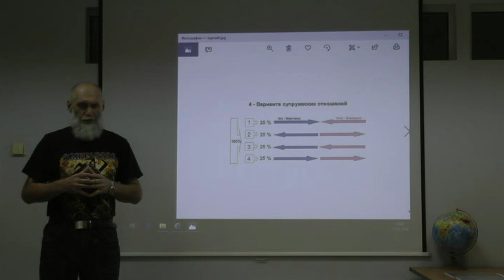4 ВАРИАНТА ВЗАИМООТНОШЕНИЙ В ПАРЕ. Почему семьи распадаются? Как расставить приоритеты в отношениях.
В видео рассказывается о правильном отношении мужчины и женщины друг к другу в паре. О том, как выстроить гармоничные отношения в паре, в семье и в своём Роду. Почему семьи распадаются сегодня так часто и как расставить приоритеты в отношениях, чтобы семья была счастливой и крепкой.

Олег Геннадьевич Паньков — историк-исследователь Родной культуры, Родовой Знахарь и целитель-практик, писатель и лектор, проводит оздоровительные сеансы и обучает народному целительству и восстановлению здоровья

На этом канале мы делимся полезными знаниями Предков, почерпнутыми из общения с мудрыми старцами, взятыми из древних народных книг, проверенными современным образом жизни в гармонии с природой.

Мы не выделяем какие-то религии или мировоззренческие течения, а берём мудрость от всего достойного в этом мире и делимся с вами. Наши ценности – счастливая здоровая жизнь в гармонии с собой, своими близкими, природой и всем своим Родом уже сейчас – в настоящем времени!

Также мы проводим встречи и семинары по здоровью и народной культуре, Ведическую Академию "Род и ПриРода" как в живую, так и онлайн, выезды на природу и много-много всего ещё впереди!

Тайм-коды:
00:00 Варианты взаимодействия мужчины и женщины в паре
00:47 Что если в отношениях преобладает одна энергия
02:00 Если преобладает женское начало
02:06 Если преобладает мужского начало
02:50 Если мужчина живет только ради женщины
03:32 Резюме. 4 варианта взаимоотношений
04:02 Ответственность в семье, кто должен её брать?

Если ты нашёл это видео, то скорее всего тебя интересуют такие темы как: родовые истоки, как в семье наладить отношения, правила построения семьи, правильные отношения в паре, правильные отношения в семье,  отношения между мужчиной и женщиной, психология отношений, семья, отношения в семье, славянская семья, приоритеты в отношениях с мужчиной, приоритеты в отношениях с женщиной, отношения в семье между мужем и женой.